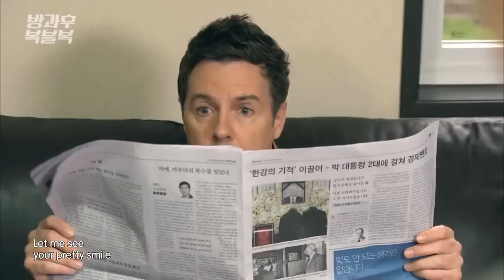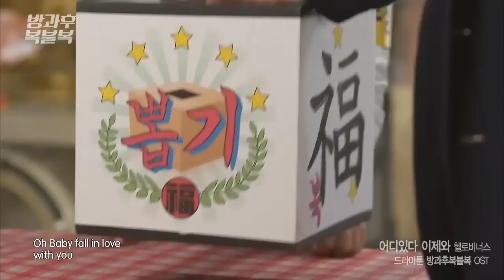[韓中字HD]Hello Venus - 在哪啊 現在才來 (放學後福不福 OST) MV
隊長：Ara(柳娥羅/유아라/Yoo A Ra)隊員：Alice/愛莉絲(宋珠熙/송주희/Song Ju Hee)、Nara(權娜拉/권나라/Kwon Na Ra)、允珠/允祖(申允珠/申允祖/신윤조/Shin Yoon Jo)、Lime(金慧林/김혜림/Kim Hye Lim)、柳英/瑜英(李柳英/李瑜英/이유영/Lee Yoo Young)